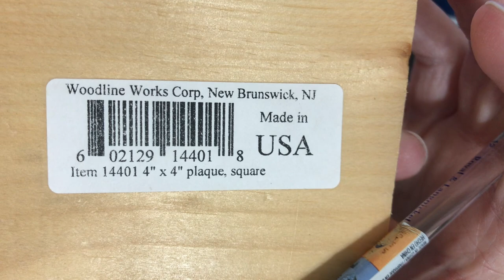Dot mandala painting on a 4 x 4 inch wood plaque step by step - 355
Dot mandala painting on a 4 x 4 inch wood plaque step by step - 355 - Sue Sloan

DecoArt Americana Paints:
Dragon Fruit
Poodleskirt Pink
Cadmium Yellow
Pineapple

DecoArt Dazzling Metallics:
Berry
Purple Pearl
Glorious Gold

Useful Tools -
Paint Palette
6 inch Lazy Susan